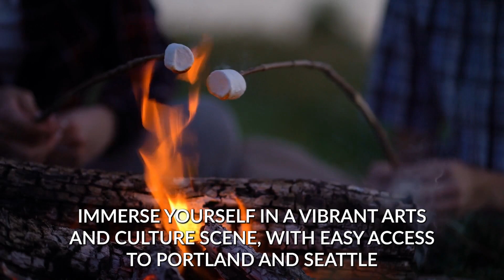Urgent Care in Coastal Oregon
Discover the Oregon Coast through an exciting Urgent Care role featuring flexible block scheduling and a competitive base salary. With manageable patient volumes and 10-hour shifts, provide quality care over 174 shifts per year. Embrace coastal living surrounded by breathtaking natural beauty, including sandy beaches and lush forests. Dive into a vibrant arts and culture scene, with convenient access to both Portland and Seattle. Reach out to Jason Kelsey at Pacific Companies to learn more about this amazing opportunity!